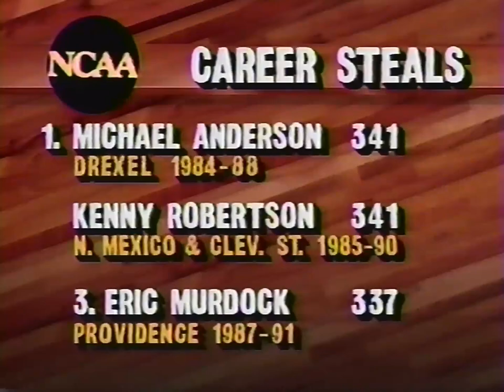Providence vs. #6 Syracuse 01.26.1991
From the Providence Civic Center, PC's first home win vs. Syracuse as members of the Big East.
This was also dead in the middle of a 10 game stretch vs. teams in the AP Top 25. The Friars escaped that stretch 5-5 but it wasn't enough to convince the NCAA selection committee.

The audio was inaudibly quiet for all but the intro and halftime so I had to do some heavy modulation, then normalize it to the rest of it. Tried my best to get rid of the resultant buzzing frequencies, but some are still noticeable (esp. at higher volumes), I just don't know enough about sound editing to do it properly.